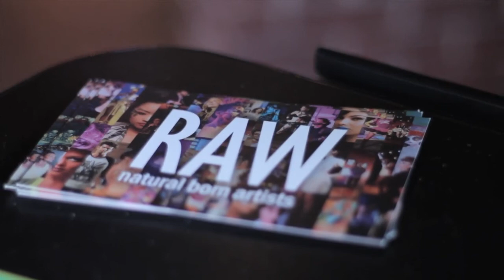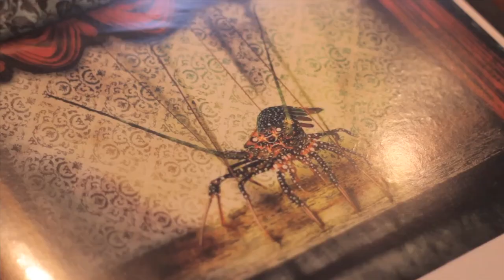Conor Culver at RAW SOLSTICE Denver 6/21/12